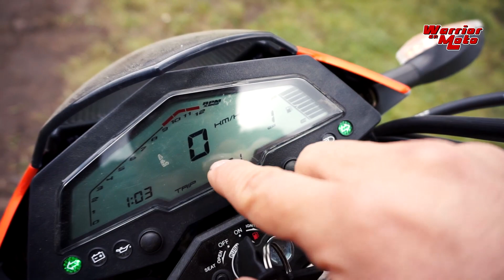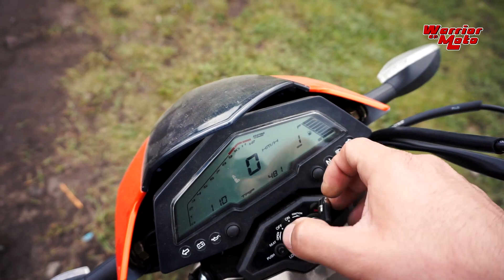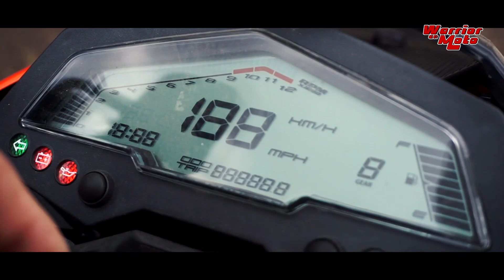Hyper 280 - Test Drive - Warrior En Moto - Motovlog 170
Video 170

Vamos a probar la Hyper 280 en carretera!, A ver que tal se comporta.
Y un pequeño duelo entre la Pulsar As200 y la Hyper 280, quién ganará?

Adquiere productos oficiales en Facebook

Créditos:
Editado por: Mythologia →